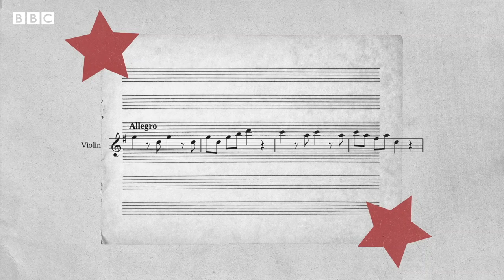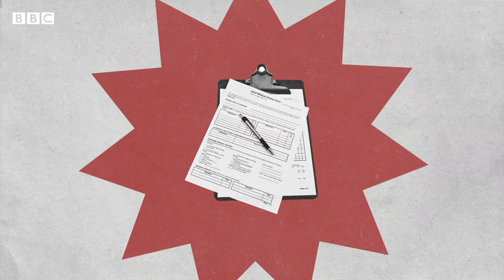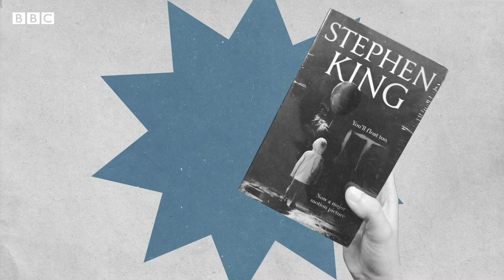Does Mozart really make you smarter? - BBC REEL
The phrase 'the Mozart effect' was coined in 1991, and a subsequent study describing how listening to classical music somehow improves the brain sparked real media and public interest.

But is it correct, and what has research discovered since?

Script & narration: Claudia Hammond
Animation: Dominika Ozynska & Adrian Hartrick